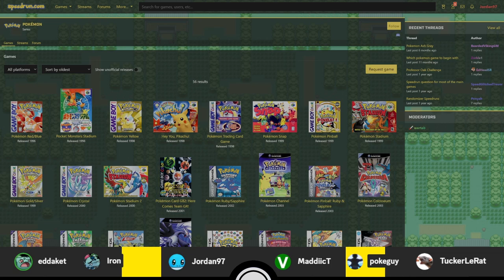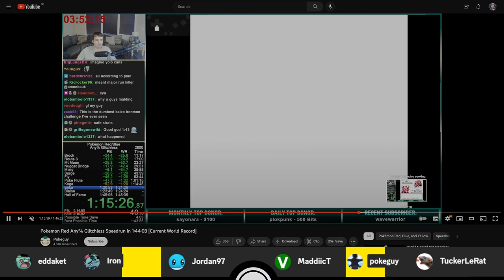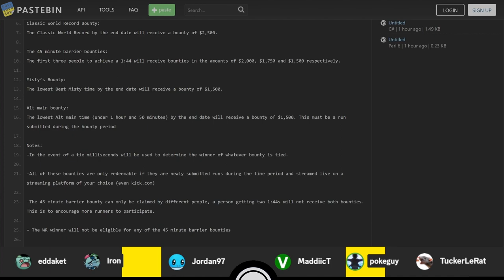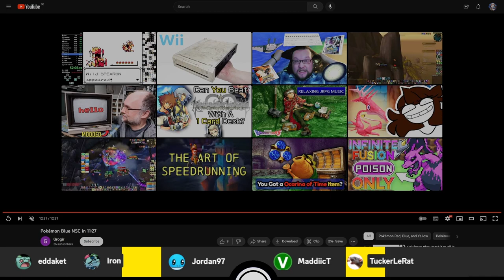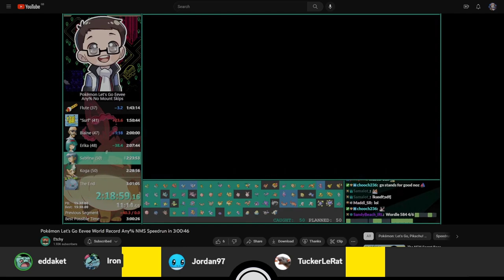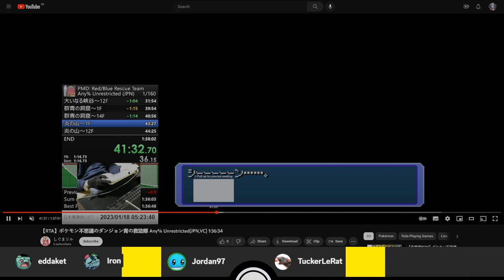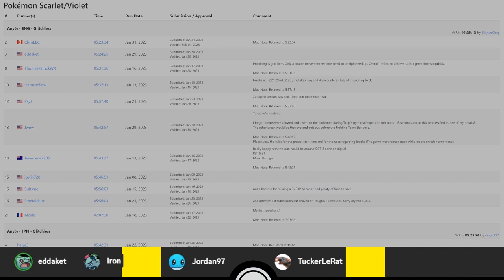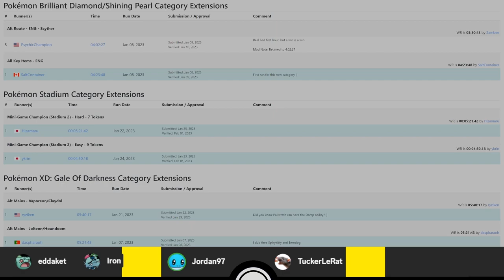Pokémon Speedruns Podcast Season 3 Episode 2 ft. pokeguy & MaddiicT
Season 3 Episode 2 of the PS Podcast, featuring special guests pokeguy & MaddiicT!
The PS Podcast is a review of Pokémon speedrunning personal bests, route changes and news, hosted by: eddaket, irondre, Jordan97 & TuckerLeRat!

Originally recorded on 4th of February 2023.